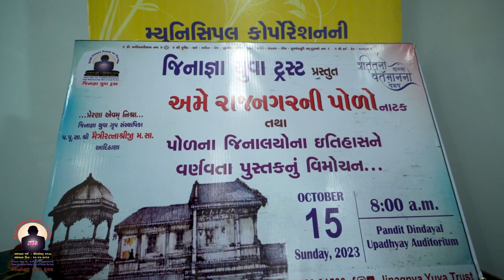Highlights of જિનાજ્ઞા યુવા ટ્રસ્ટ પ્રસ્તુત નાટક "અમે રાજનગરની પોળો" Song Track - 2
Highlights of
જિનાજ્ઞા યુવા ટ્રસ્ટ પ્રસ્તુત
             નાટક
"અમે રાજનગરની પોળો" Song
Track - 2
              તથા
બે ઐતિહાસિક પુસ્તકોના વિમોચન

🏮પ્રેરણા એવમ્ માર્ગદર્શન 🏮
 જિનાજ્ઞા યુવા ગૃપ સંસ્થાપિકા
 પ.પૂ.સા.શ્રી મૈત્રીરત્નાશ્રીજી મ.સા. આદિ ઠાણા

🗓️15/10/2023, રવિવાર
⌚સવારે 8:00 કલાકે
🏛️પંડિત દીનદયાળ ઓડિટોરિયમ, રાજપથ ક્લબની પાછળ, અમદાવાદ